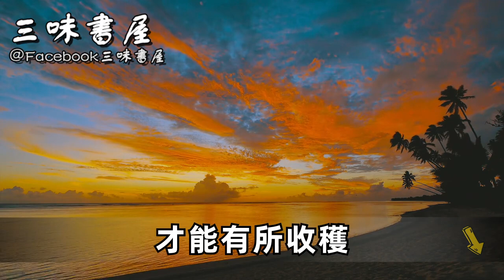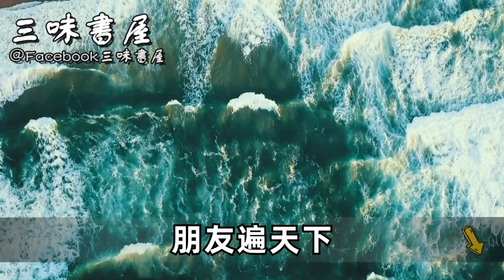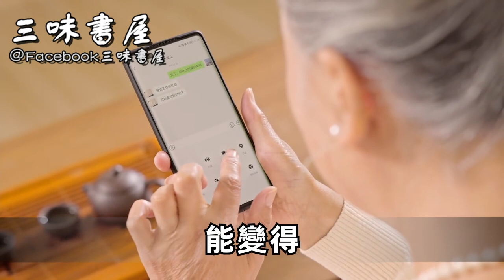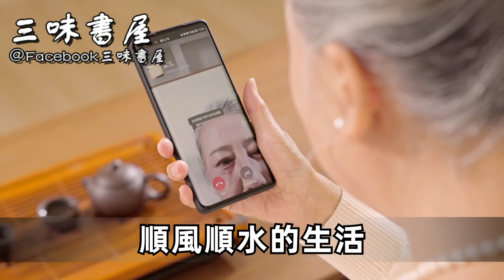這幾樣東西，過了60歲就該「丟棄」了，越丟棄日子會越順！ |三味書屋